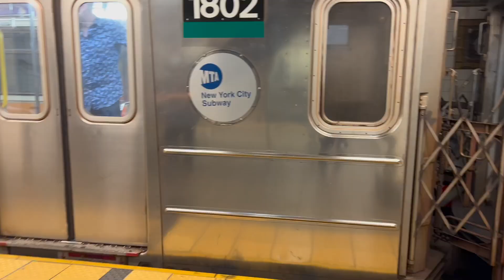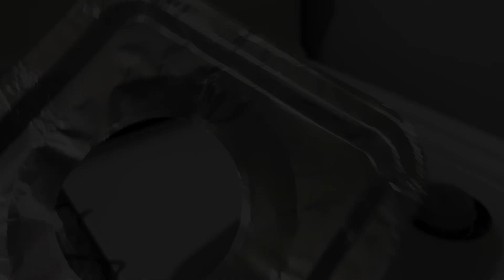Nos fuimos a un lago + los niños super felices | últimos días de verano 🥲